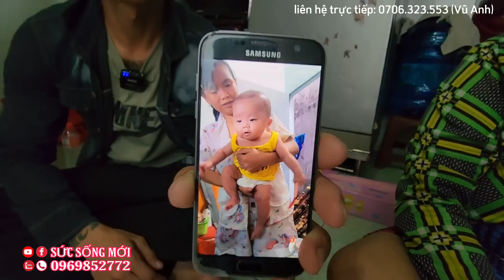Nguyên nhân Sự Thật "GÀ TRỐNG NUÔI CON" vợ bỏ đi để lại 2 con sinh đôi 4 tháng tuổi